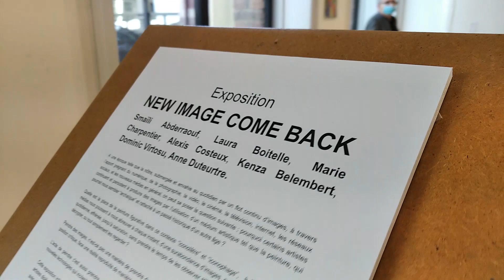new image come back exhibition view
This is a walk-through video of the New Image Come Back exhibition.